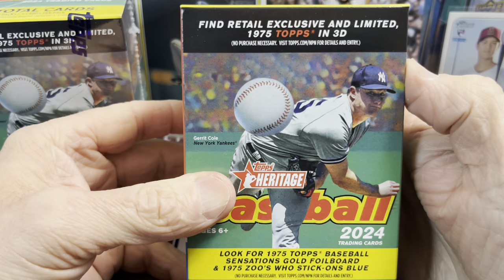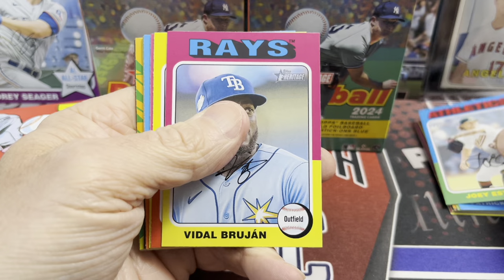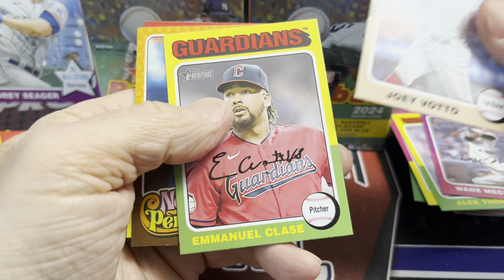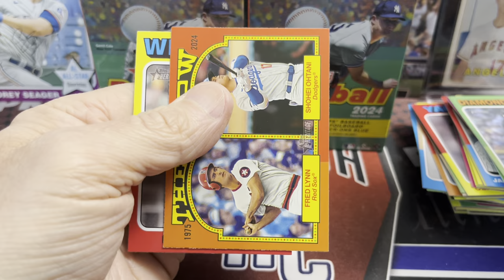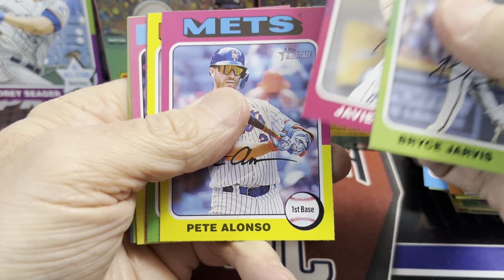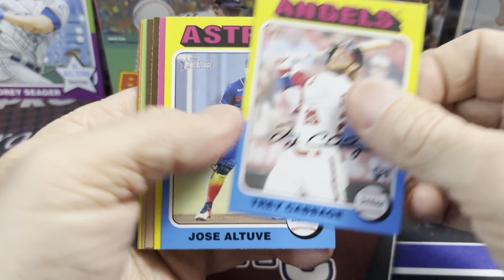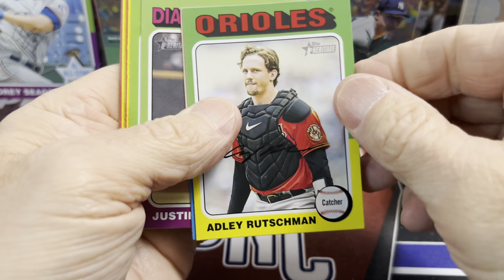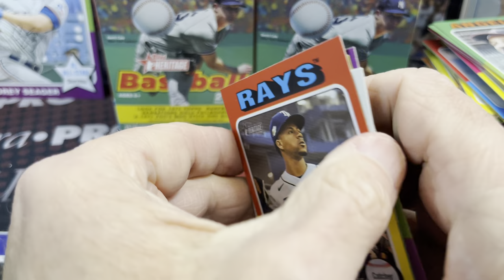2024 Topps Heritage Blaster Boxes ** Hit Pulled!**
Check out these 2 blaster boxes form Walmart of 2024 Topps Heritage. These are a pretty decent value at $25.

Mike's eBay store
Luke's eBay Store